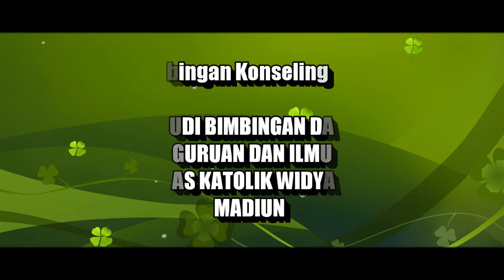Bimbingan Kelompok Tentang Keterbukaan Diri dalam Komunikasi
Video ini dibuat untuk memenuhi tugas mata kuliah Praktikum Bimbingan dan Konseling Pribadi - Sosial.

Dank u.